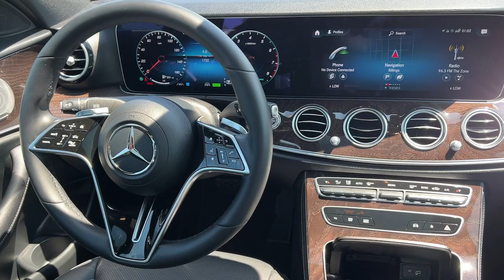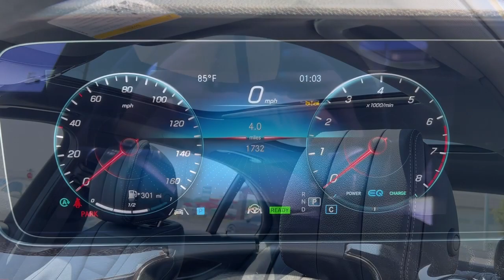2022 Mercedes-Benz E-Class Billings, Bozeman, Helena, Missoula, Sheridan 084993A